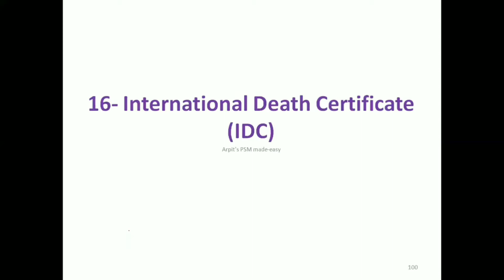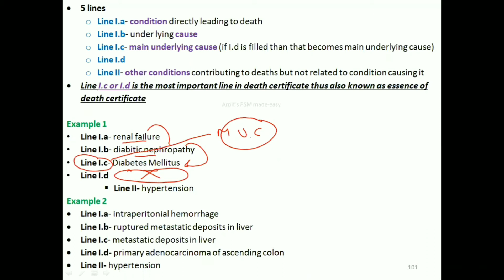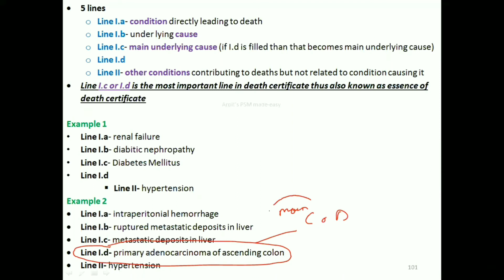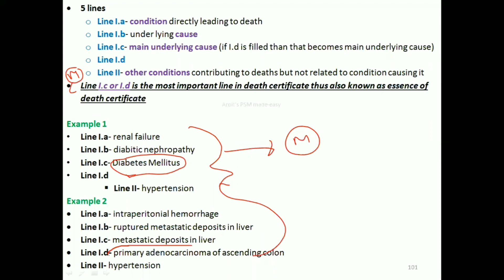International Death Certificate | IDC | PSM lecture | Community Medicine lecture | PSM made easy